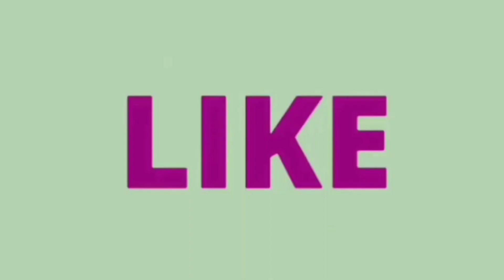மீம்ஸ்களின் மாம்ஸ் வடிவேலு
வடிவேலுவின் அவதாரங்கள்